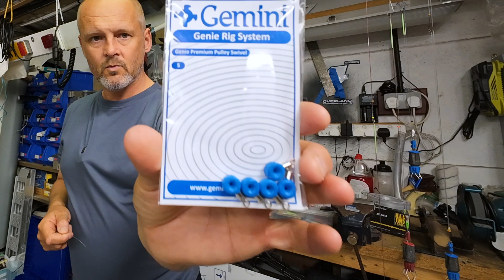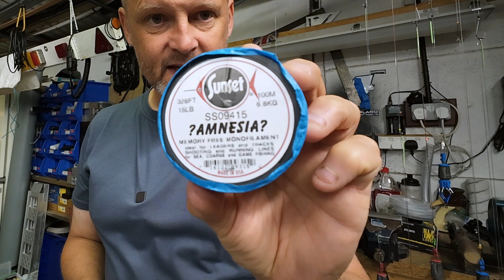1 up 1 down - drop down pulley rig - David Draper inspired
Sit back and prepare for a long one
I enjoy the interactions between the channel and its subscribers with all of the information shared. I recently had a series of messages and a letter from David Draper who then went on to send 3 variations of the pulley drop down rig. On closer inspection these rigs were beautifully made and well considered. I have tried them out and made my own versions covering light, medium and heavy set-ups. I hope you enjoy them as much as we do.

Here are Amazon links…

ASSO ultra flex 50lb
ASSO ultra flex 60lb
ASSO ultra flex 70lb

ASSO oblivion 30lb

Cox & Rawle cascade
Breakaway cascade

Gemini weight kit

Buffer beads